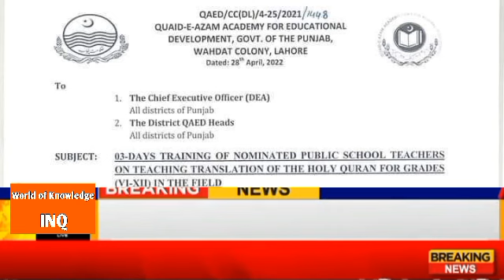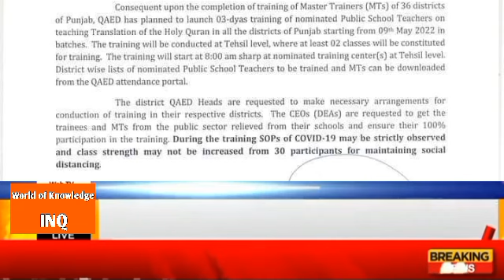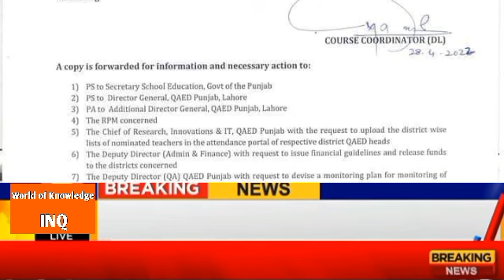Teachers training update||World of Knowledge INQ.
This video is about,, Teachers Training Update,,.